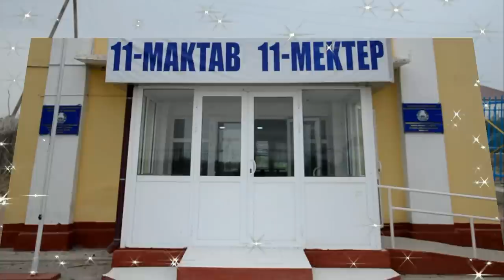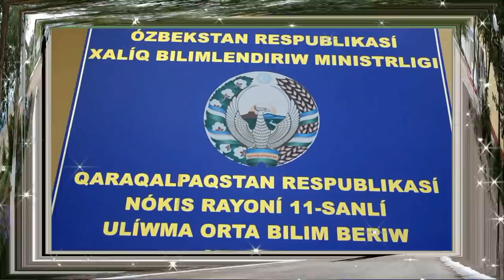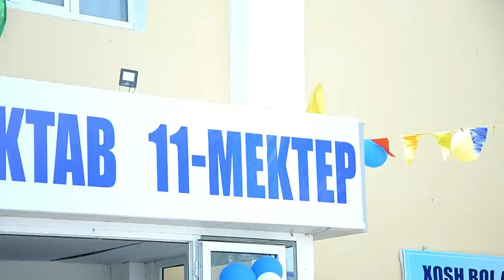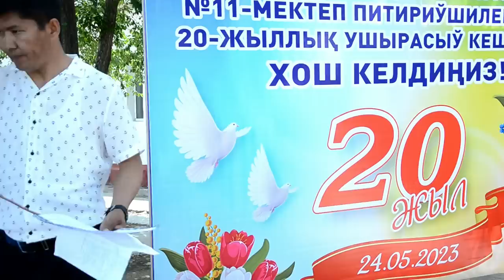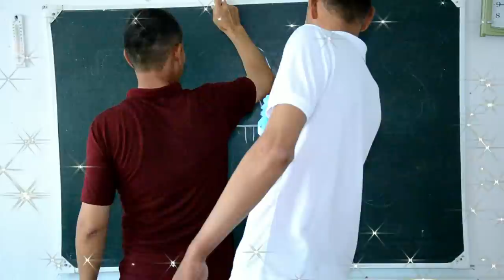Нокис районы Кызыл уй еллаты №11 мектепти 1992-2003жыл питкерген окыушылардын 20 жыллык ушрасыуы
Nokis raioni Kizil ui ellatinda №11 mektepti 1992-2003jil pitkergen oqiushilardin 20 jilliq ushrasiu keshesi